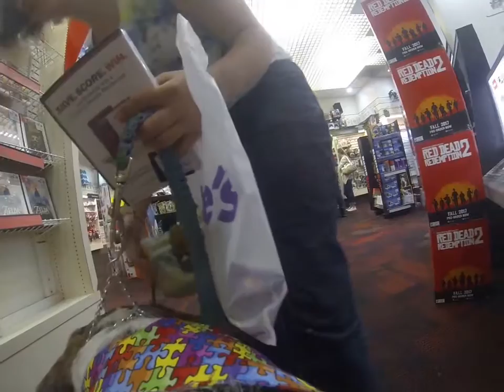service dog vlog (3/10/17) (part 3)